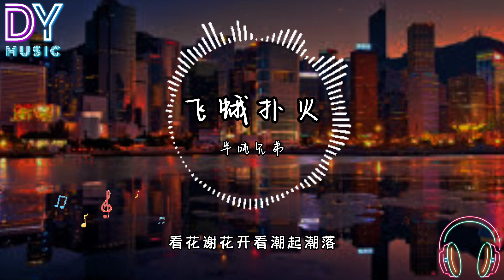半吨兄弟-飞蛾扑火「曾经恩恩爱爱 卿卿我我」动画歌词 Pinyin Lyrics 高音质 2023热搜歌曲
🆓点赞 like
💬评论comment

Singer: 半噸兄弟
Title: 飛蛾撲火 Fei E Pu Huo

是否冥冥之中 你我註定沒有結果
Shifou ming ming zhi zhong ni wo zhuding meiyou jieguo
為何還要飛蛾撲火
weihe hai yao fei e pu huo
是為情所困 是為愛蹉跎
shi weiqingsuokun shi wei ai cuotuo
是傻是對還是錯
shi sha shi dui haishi cuo

也許緣分註定 你我只能擦肩而過
yexu yuanfen zhuding ni wo zhi neng ca jian erguo
既然如此何必難過
jiran ruci hebi nanguo
看花謝花開 看潮起潮落
kan hua xiehua kai kan chao qi chao luo
看世間悲歡離合
kan shijian beihuanlihe

往事隨風我隨往事漂泊
wangshi sui feng wo sui wangshi piaobo
越逃避就越受折磨
yue taobi jiu yue shou zhemo
舊日如夢我被舊日淹沒
jiuri ru meng wo bei jiuri yanmo
除了回憶還剩什麼
chule huiyi hai sheng shenme

曾經 恩恩愛愛 卿卿我我
cengjing en en’ai ai qingqingwowo
如今 孤孤單單 只剩寂寞
rujin gu gudan dan zhi sheng jimo
什麼 緣分已盡 想一個人過
shenme yuanfen yi jin xiang yigerenguo
難道 這就是你給的承諾
nandao zhe jiushi ni gei de chengnuo

曾經 風風雨雨 一起走過
cengjing feng fengyu yu yiqi zouguo
如今 孤孤單單 眼淚滂沱
rujin gu gudan dan yanlei pangtuo
怎麼 愛的越深 付出就越多
zenme ai de yue shen fuchu jiu yue duo
既然你要自由 我無話可說
jiran ni yao ziyou wo wu hua ke shuo

看世間悲歡離合
kan shijian beihuanlihe

如今孤孤單單眼淚滂沱